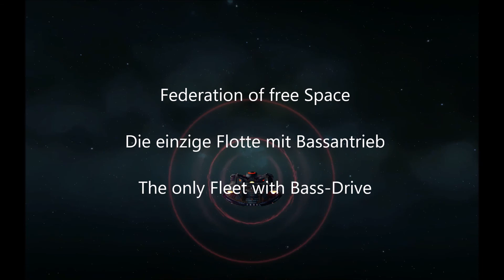Federation of free Space - Bass-Drive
Federation of free Space

Die einzige Flotte mit Bassantrieb (op kölsch)

The only Fleet with Bass-Drive (cologne language)